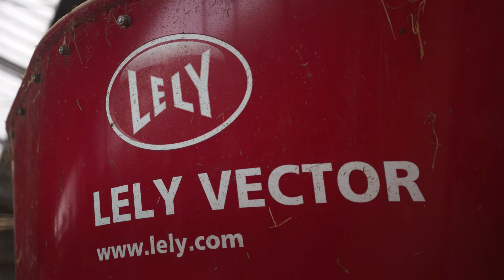VecTour aflevering 8 - Compilatievideo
In de zevendelige VecTour videoserie neemt Jan Arie Koorevaar je mee op pad langs verschillende veehouders die slim voeren met de Vector. Jan Arie heeft samen met zijn ouders een melkveebedrijf in Goudriaan en weet als geen ander wat het is om veehouder te zijn. In deze laatste video geven we je een terugblik van alle zeven bedrijven!